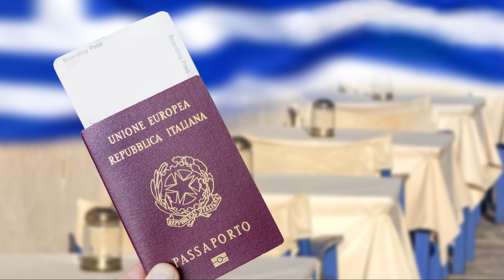GREECE 2024 Travel Guide 🇬🇷 Mythical Adventures and Hidden Gems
Mythical Adventures